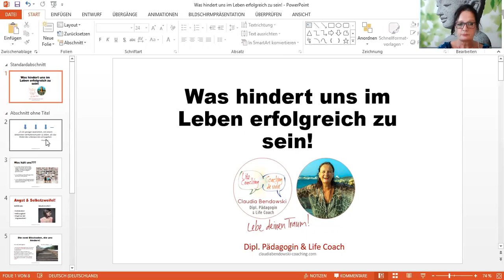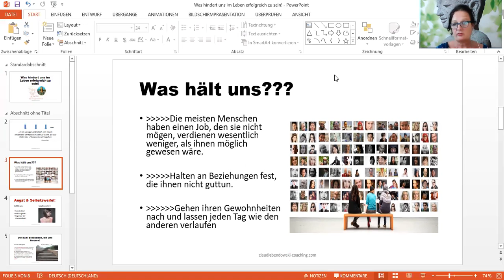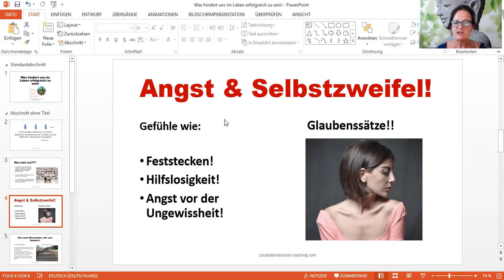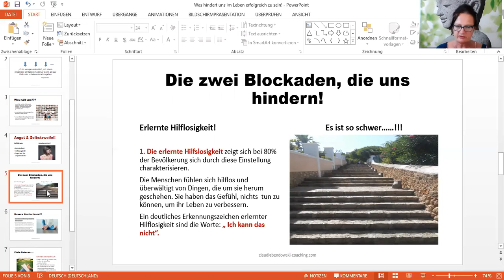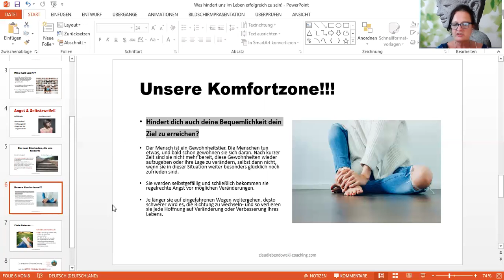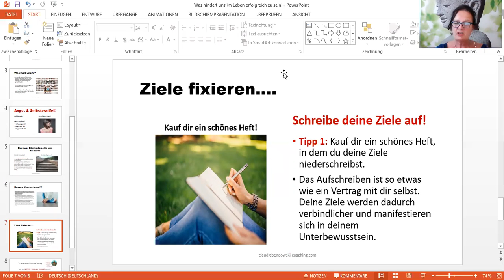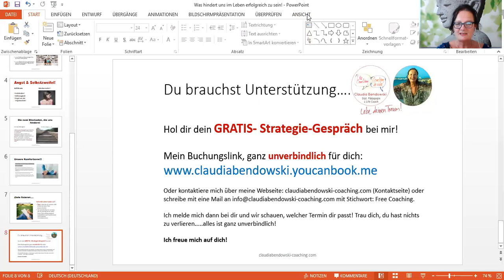Was hindert dich im Leben erfolgreich zu sein? 😊😊😊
Jeder kennt das! Und du sicherlich auch!! Die Angst etwas im Leben zu verändern oder Neues zu wagen! Sowie:

-Du hast schon so viel angefangen und wieder abgebrochen!

-Tief in dir hörst du den Ruf nach Veränderung!

-Du möchtest in deinem Leben mehr wagen, mehr Risiken eingehen und einfach mal den Mut aufbringen "Begonnenes durchzuziehen"?

-Oder du weißt, du musst jetzt und hier in deinem Leben einen Neuanfang starten, weil alles so eingefahren und trostlos ist?

-Erfahre hier, warum es so vielen Menschen schwerfällt einen Neubeginn oder etwas in ihrem Leben zu verändern!

-Du erhältst von mir eine Übung, die ich selber anwende und die bei mir sehr gut funktioniert.

Hör dir mein Video an! Und gib mir ein Feedback, ich würde mich sehr freuen.

eure/r Beziehungscoacher/in
Claudia Bendowski

❤️Beziehungsstatus: Endlich glücklich!❤️

Bitte gib mir einen Like, wenn es dir gefallen hat. Und wenn du das Gefühl hast, du schaffst es nicht ohne Hilfe deine Beziehungsprobleme zu meistern, dann nutze mein Angebot: 60 Minuten Free- Coaching über Skype , Telefon oder Messenger.

Ich melde mich dann bei dir und wir schauen, welcher Termin dir passt!

Trau dich, du hast nichts zu verlieren. alles ist ganz unverbindlich!

Du kannst mich auch in meine geschlossenen Facebookgruppe für Frauen: Frauenzeit- Sei du die Veränderung besuchen. Ich würde mich auch hier freuen, dich zu sehen!

Nimm dir nun Zeit für das Video. Ich wünsche dir und viel Spaß und neue Erkenntnisse,

alles Liebe
Claudia Bendowski
Dipl. Pädagogin & Life Coach& Beziehungscoach

Komm in meine geschlossene Gruppe: Beziehungsstatus: "Endlich glücklich mit mir!"